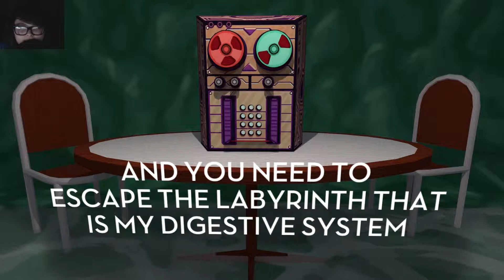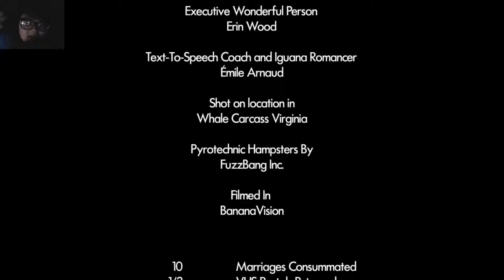Jazzpunk FINALE | GET IN MY MOUTH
So sad that the game has ended. It was definitely an enjoyable series, I hope everyone loved it as much as I did!